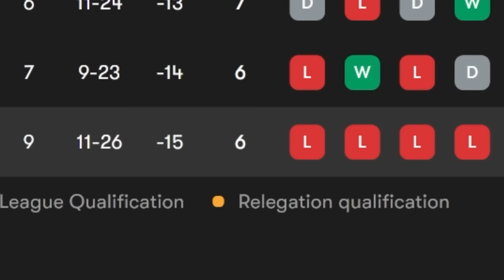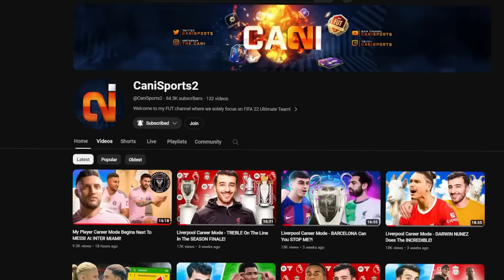I Rebuild UNION BERLIN & Fixed Their DOWNFALL!